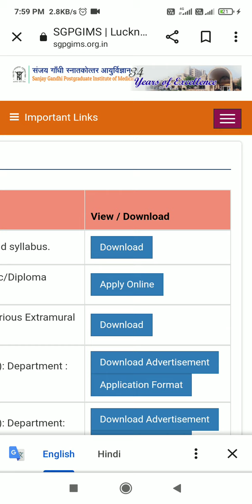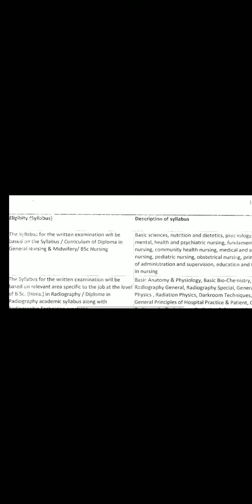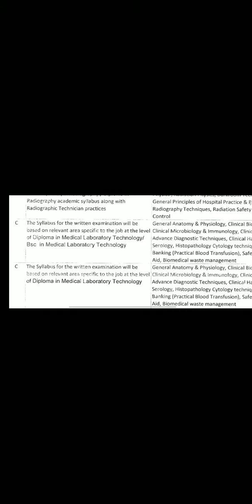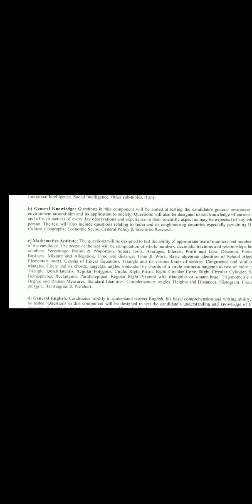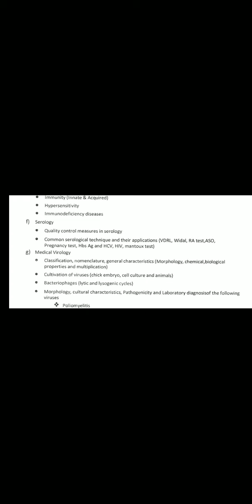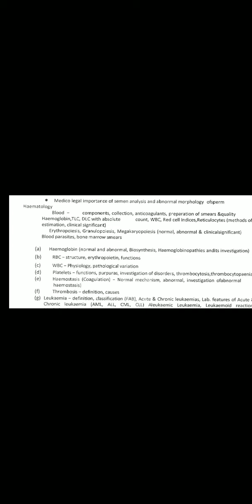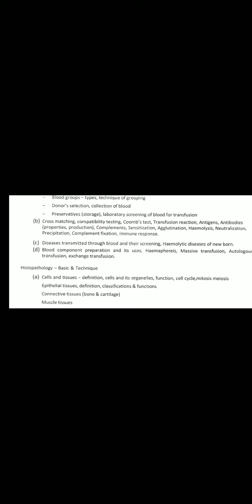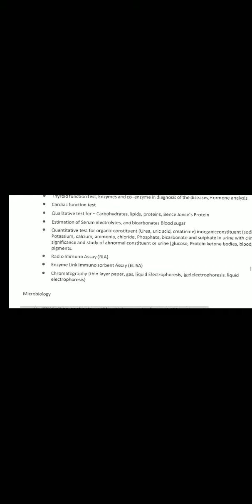lab technician vacancy 2022 sgpgi परीक्षा दिन lab technician, staff nurse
नमस्कार दोस्तों मेरा नाम विजेंद्र विक्टर है इस चैनल में लैब टेक्नीशियन से संबंधित सभी वीडियो जो आप को मिलते हैं इस वीडियो में लैब टेक्नीशियन का एसजीपीजीआई में जो एग्जाम होना था उसकी डेट आ गई है तो आप लोग इस वीडियो को पूरा देखिए और जानकारी लीजिए